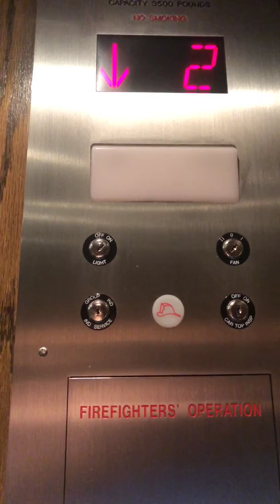Otis elevator at Columbus history museum